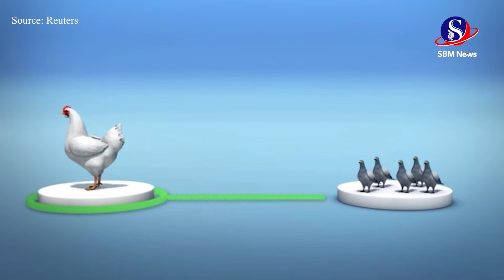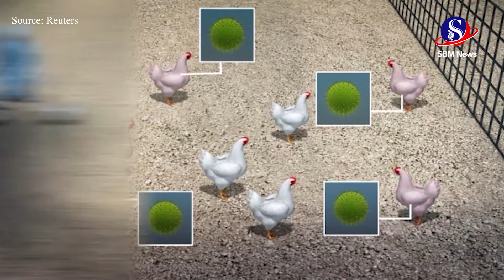ចិនរកឃើញករណីផ្តាសាយបក្សី «H3N8» លើមនុស្សជាលើកដំបូង